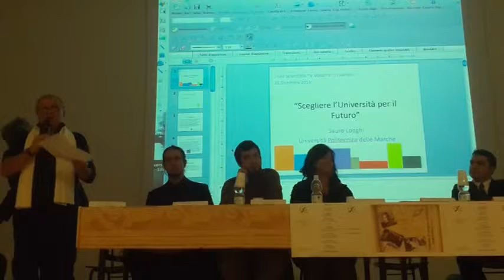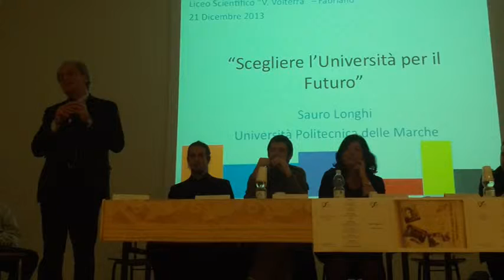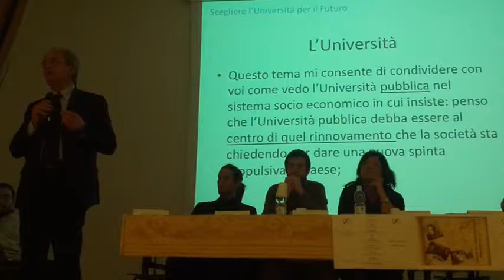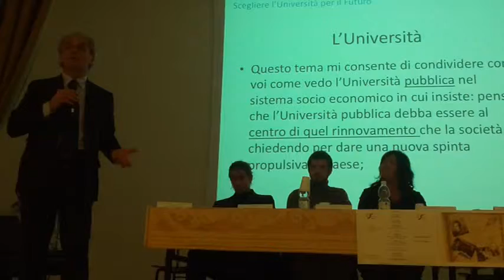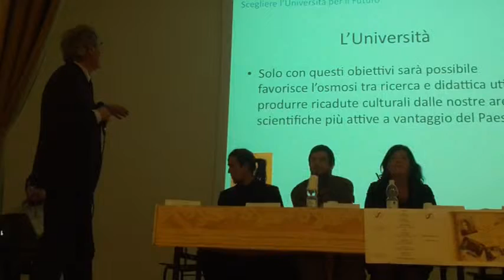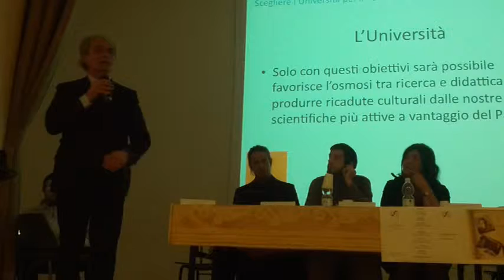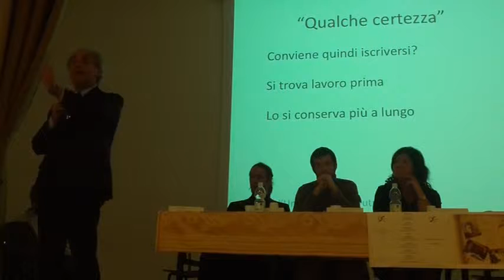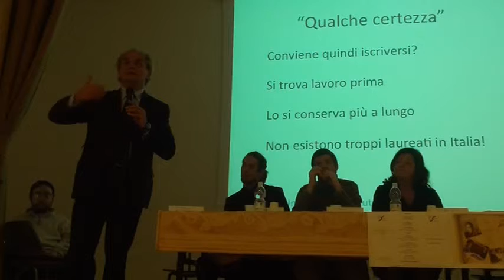Intervento del Prof. Longhi (Rettore Univpm) parte 1